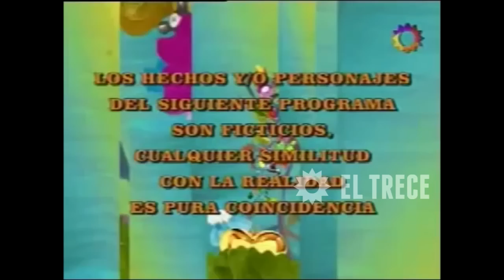Apertura de Por amor a vos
Se emitió por primera vez el lunes 28 de enero de 2008. "Por amor a vos" ganó la franja horaria con 27.8 puntos de rating siendo un gran éxito, fue protagonizada por los actores Claribel Medina, Miguel Ángel Rodríguez, Raúl Taibo y el regreso de Andrea del Boca; con los protagonistas juveniles Nicolás Cabré y Soledad Fandiño. Contó con las participaciones antagónicas de Liliana Simoni, Patricia Etchegoyen, Gabriela Sari y el regreso del primer actor Rodolfo Ranni. Esta telenovela marcó el regreso de las primerísimas actrices Haydée Padilla y Cecilia Cenci.